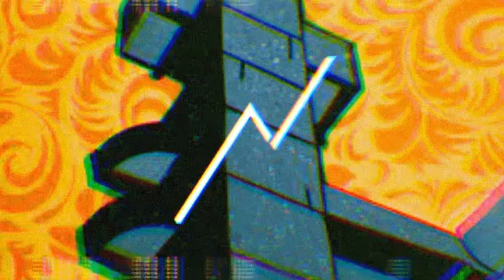Who remembers the Portsmouth Tricorn center? VS Dub step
who remover the Portsmouth Tricorn shopping center